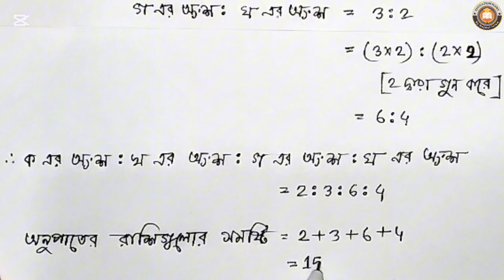Class 9 math chapter 11.2 part 01★৯ম শ্রেণির গনিত অনুশীলনী ১১.২ পর্ব ০১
এই ভিডিওতে ৯ম এবং ১০ম শ্রেণির কোমলমতি শিক্ষার্থীদের কথা বিবেচনা করে সবচেয়ে সহজ উপায়ে লাইন টু লাইন ব্যাখ্যা সহ অনুশীলনী ১১.২, বীজগাণিতিক অনুপাত ও সমানুপাত এর ১০-১১ নং অংকের সমাধান করা হয়েছে।

chapter 11.2 math class 9
chapter 11.2 math class 10
class 9&10 math chapter 11.2
বীজগণিতিক অনুপাত ও সমানুপাত || অনুশীলনী ১১.২
নবম ও দশম শ্রেণির গনিত অনুশীলনী ১১.২
৯ম ও ১০ম শ্রেণির গনিত অনুশীলনী ১১.২
এসএসসি গনিত অনুশীলনী ১১.২
৯ম শ্রেণির গনিত অধ্যায় ১১.২
১০ম শ্রেণির গনিত অনুশীলনী ১১.২
exercise 11.2 math class 9
exercise 11.2 math class 10
Ex-11.2 math class 9&10